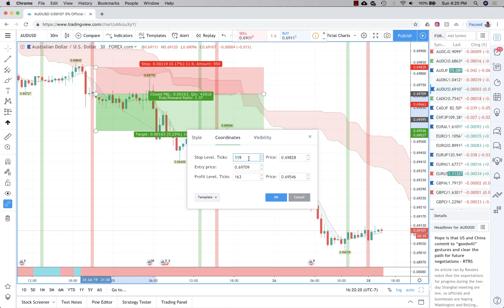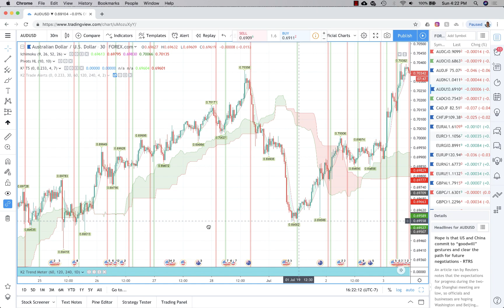KODI KAI TRADES - How To Apply The K2 Trend Meter Indicator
The Kodi Kai Trades Proprietary Trading Systems are revolutionary concepts, which allows anyone from any background to learn how to trade forex, indices including US30 and all other assets profitably to consistently grow their account. Get support and surround yourself with like minded traders from around the world by joining our Kodi Kai Trading Community today!

-Connect with the Kodi Kai Trades Community-

00:00  - Intro